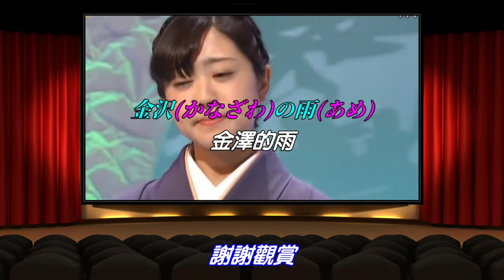【金沢の雨】羽山みずき//日文/漢譯/中譯//LIVE版